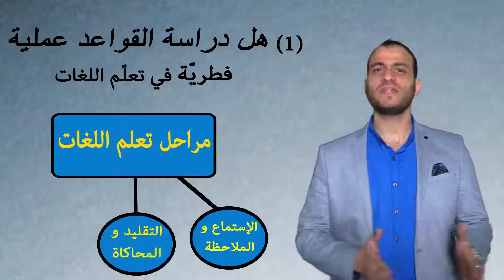الكورس الشامل لتعلم القواعد اللغة الانكليزية ماهي أفضل طريقة لتعلم القواعد باللغة الانكليزية ؟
أفضل طريقة لتعلم القواعد باللغة الانكليزية .
تكلم اللغة الانكليزية بطلاقة
تعلم أهم الكلمات في اللغه الانجليزيه
تعليم النحو للمبتدئين | سلسلة اكسر الحاجز
العربية :تعليم النحو.

17:51

الحلقة2: كورس شامل لتعلم الانجليزية من الصفر: قواعد، مفردات، محادثة واستماع